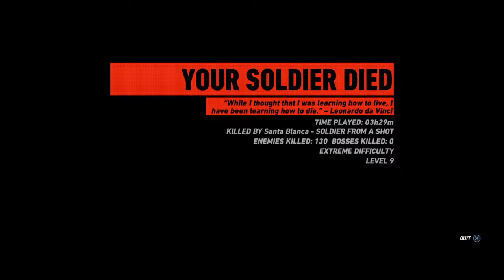Prince playing ghost recon wildlands pt1 ep6 (long play stealth)